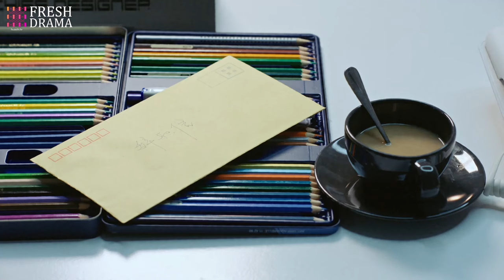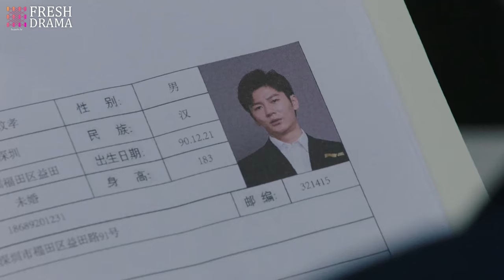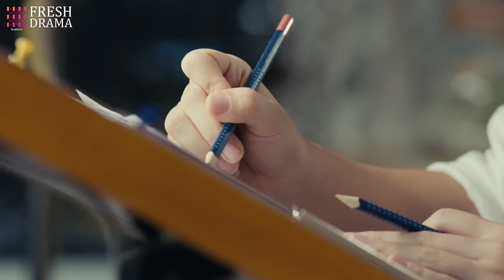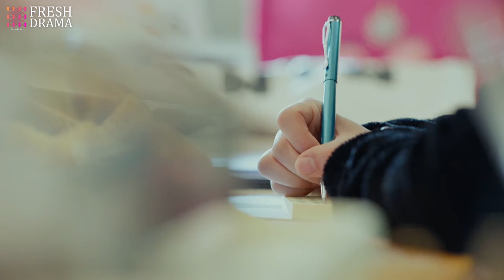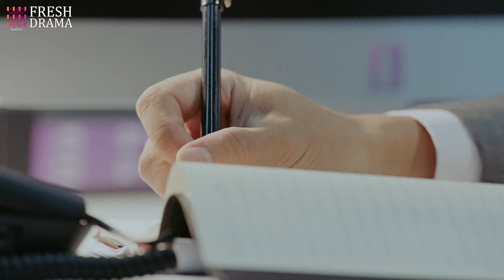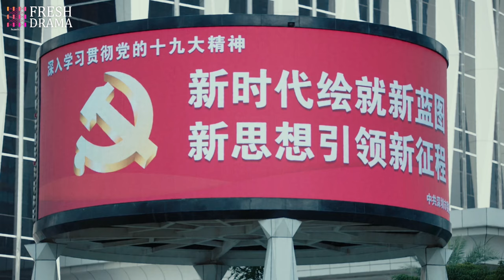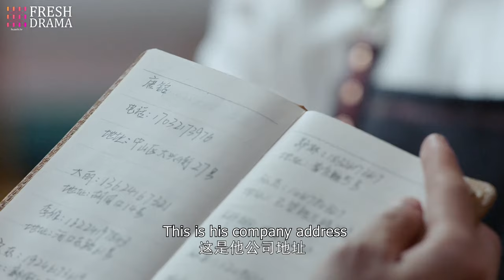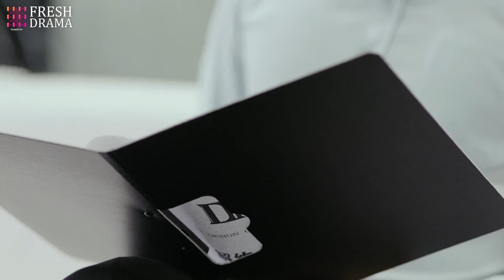Movie! Outside the hospital, she accidentally saw him picked that woman up in his strong arms...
Drama title: The Faded Light Years